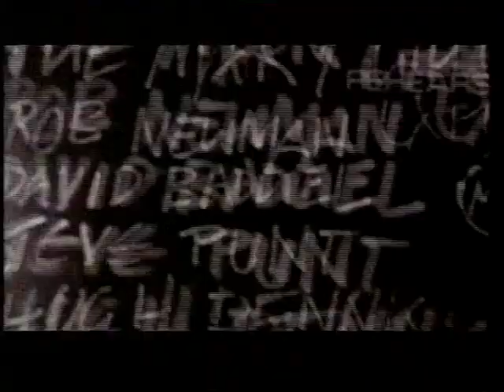Junction BBC2 May 1985 french saunders + John sessions trailer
junction in bbc 2 after an episode of Bleak House 1991